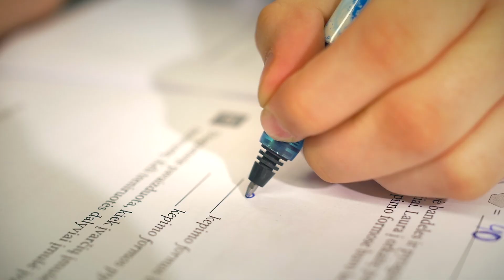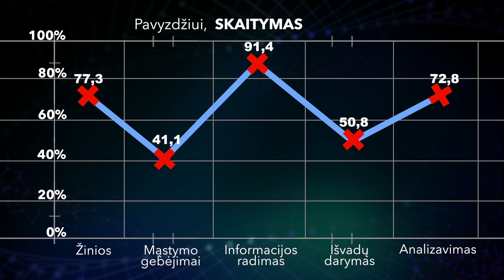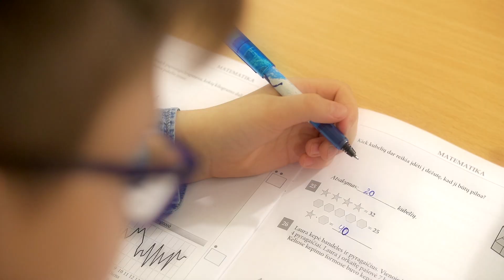Nacionaliniai mokinių pasiekimų patikrinimai. Atsakymai į dažniausiai užduodamus klausimus.